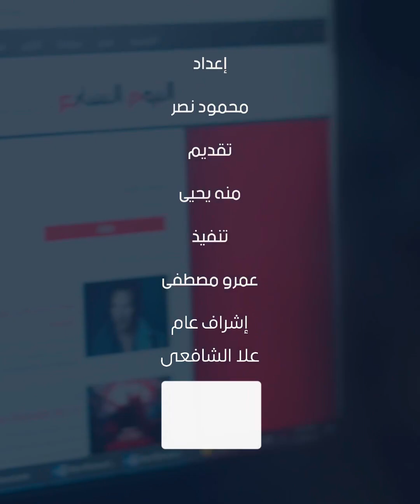إطلاق استراتيجية وطنية لريادة الأعمال أبرز توصيات لجنة الشباب الحوار الوطنى